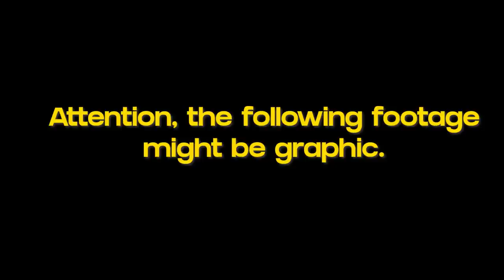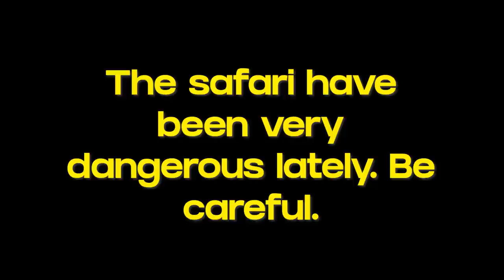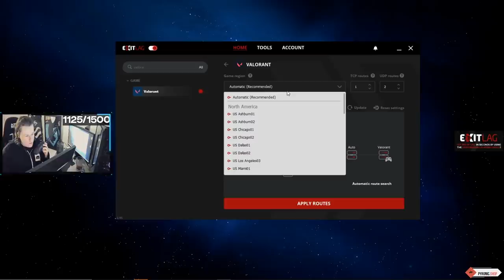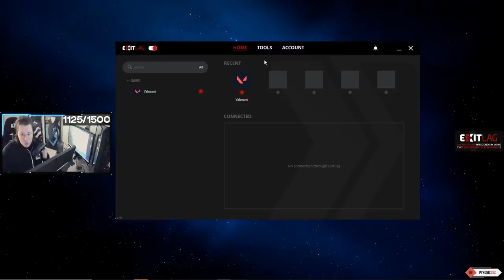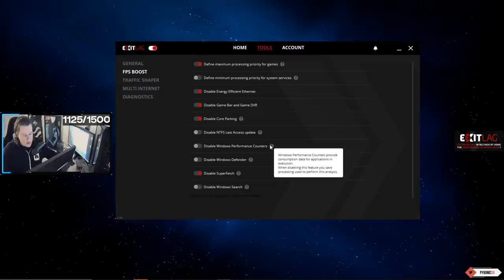The Reality of Soloqueuing - Valorant